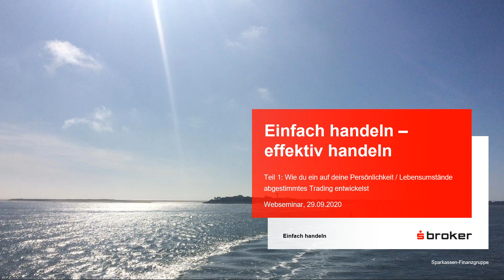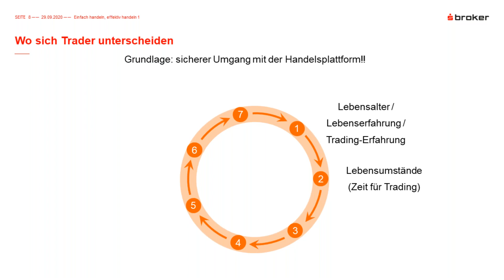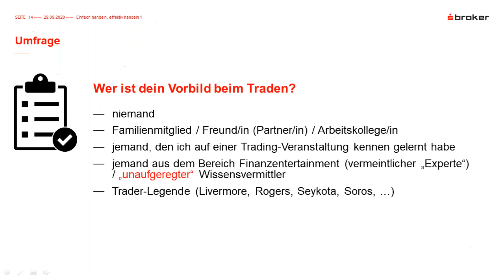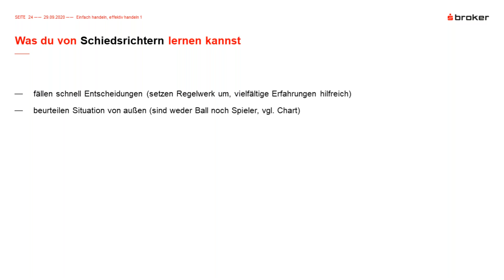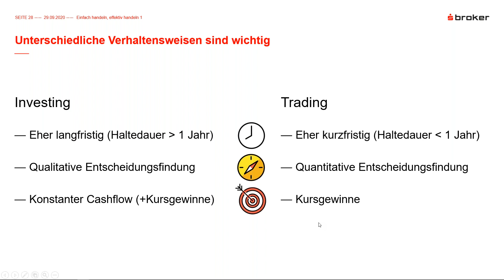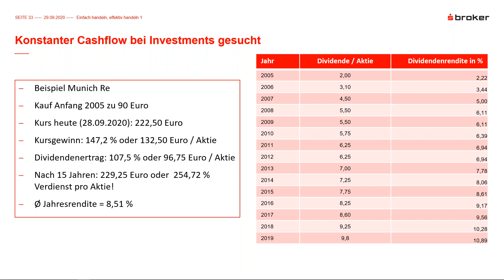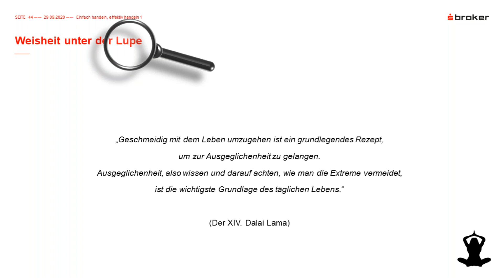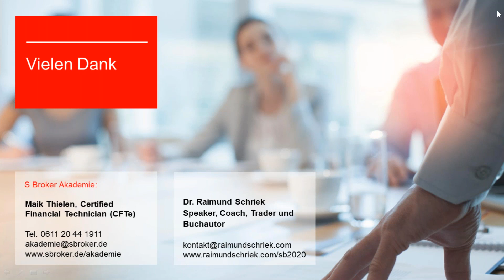Einfach handeln - effektiv handeln Teil 1 - die Webseminar-Reihe bis zum 22. Oktober 2020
Unser Ziel ist es, Dich praxisnah in die Welt des Tradings einzuführen. Daher bieten wir Dir auch in diesem Jahr wieder eine kostenlose und gleichzeitig wertvolle Webseminar-Reihe zum Thema Trading, Investing und Persönlichkeit mit Dr. Raimund Schriek und Maik Thielen an. Von Anlage- und Tradingstrategien bis hin zu den persönlichen Bedürfnissen und unterbewusster Entscheidungsfindung, erfährst Du in dieser Webseminar-Reihe die Zusammenhänge zwischen Börsenerfolg und Persönlichkeit und wie Du diese zu Deinem Vorteil nutzen kannst. Da uns Dein Tradingerfolg am Herzen liegt, empfehlen wir Dir: Sei dabei und entwickele Dich weiter!